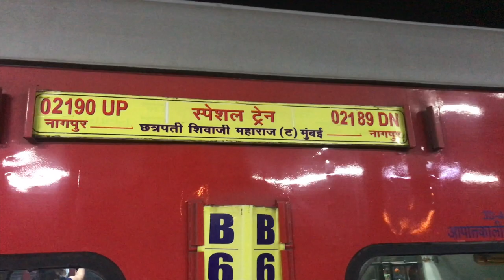TADOBA SAFARI PART - I, टाइगर और बहुत कुछ, PiaDXplorer, यात्रा संस्करण IN हिंग्लिश, देखिये जरूर.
Welcome to NewsforKids, वाइल्ड लाइफ सफारी में फर्स्ट ट्रैवल व्लॉग,
तडोबा, चंदापुर, महराष्ट्र, क्या अनुभुती है, इसे देखिये जरूर.

Watch Wild Animals at TadobaAndheriTigerReserve (TATR),Dancing Peacock, Sloth Bear, MayaTigress, Crocodile, Wild Boar Head On with our Gypsy, Sambar, Barking & Spotted Deer and many more exciting facts & Visuals, Fantastic Jungle Scenery only at Tadoba.

We are "A WEEKLY NEWS CHANNEL", releasing new Videos in HD EVERY FRIDAY, Our News are covered & presented in The SIMPLEST Manner SO EVERYONE Understands. We cover interesting topics with our own twist, news on :- on Environment,  Climate Change, Latest News, Technology, Sports, Entertainment, Inspiring stories, Tips for parents, Tips for kids, How to Videos, Funny videos all in HD. OUR MOTTO :- "MAKE YOUTH OF TODAY WELL INFORMED, SO THEY BECOME RESPONSIBLE CITIZENS OF TOMORROW".

SO ENJOY AND WATCH IT TILL THE END. For More "NEWS VIDEOS"